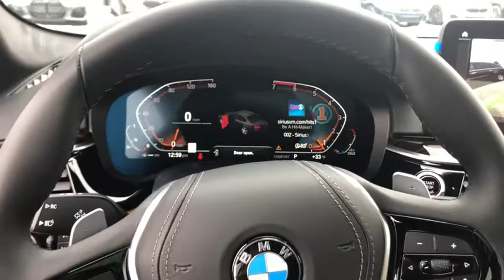2021 BMW 530i Schaumburg, Barrington, Arlington Heights, Hoffman Estates, St. Charles, IL W21162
Jet Black New 2021 BMW 530i available in Schaumburg, Illinois at Patrick BMW. Servicing the  Barrington, Arlington Heights, Hoffman Estates, St. Charles, IL area.

Patrick BMW
700 E Golf Rd.

Brand New 2021 BMW 5 Series 530i xDrive it is well equipped with several options and highly sought after features. Come to Patrick BMW in Schaumburg and take it for a test drive around town. At The Patrick Dealer Group you can be sure you are getting a quality vehicle with first class treatment from one of the top dealers in Chicago. Stop by for a complimentary car wash and let us prove to you why you won't want to shop anywhere else for you next vehicle purchase. AWD, Cognac w/Perforated SensaTec Upholstery, Active Driving Assistant, Apple CarPlay Android Auto Compatibility, Auto 'tilt-away' Steering Wheel, Auto-Dimming Door Mirrors, Auto-Dimming Rear-View Mirror, Automatic Temperature Control, BMW Assist eCall, BMW TeleServices, Brake assist, Chrome Line Exterior Trim, Connected Package Pro, ConnectedDrive Services, Convenience Package, Electronic Stability Control, Emergency communication system: BMW Assist eCall, Enhanced USB Bluetooth, Exterior Parking Camera Rear, Fineline Ridge Wood Trim, Front Bucket Seats, Front Center Armrest, Front Dual Zone A/C, Fully Automatic Headlights, Garage door transmitter, Heated Door Mirrors, Heated Front Seats, Heated Steering Wheel, Illuminated Entry, Leather Shift Knob, Leather Steering Wheel, Live Cockpit Pro w/Navi, Lumbar Support, Memory Seat, Navigation System, Perforated SensaTec Upholstery, Power Front Seats, Power Moonroof, Power Tailgate, Radio: AM/FM Audio System, Remote Engine Start, Remote Keyless Entry, SiriusXM w/360L, Split Folding Rear Seat, Sport Seats, Sport Steering Wheel, Steering Wheel Memory, Steering Wheel Mounted Audio Controls, Turn signal indicator mirrors, WiFi Hotspot. We believe you deserve it all. That's why at Patrick BMW, you'll experience luxury value. What do you get when shopping for a vehicle at Patrick BMW? -Transparent True Car Pricing -Flexible Payment Options -Ability to shop from home, work or on the road -5 Easy Online Buying Steps with Patrick Direct or call -Online trade-in evaluations -Consulting instead of selling -Test drive from home or work -Professional and Trained BMW Staff We hope your journey with us continues after you purchase. Visit PatrickBMW.com, under LEARN MORE to read about our commitment to you. It's a Patrick thing! Additional offerings include -Easy options for you to service your BMW with Patrick Direct Service and BMW certified service team. -Order genuine BMW parts, accessories or apparel from home, work or on the road. -Encore training of your new BMW with a BMW Genius. -Optional BMW warranty extension plans, maintenance plans protection add-ons tailored to your needs. -Turn-In, Upgrade, Trade-In or Sell Your Car with the Patrick Exchange. -Patrick Auto Body and BMW Certified Collision Repair in Schaumburg Naperville, IL. Find Patrick BMW, a BMW new used car dealership near you in Schaumburg 1 mile west of Woodfield Mall, 30 miles west of Chicago, 25 miles northwest of Oak Park, IL. or 37 miles northeast of downtown Naperville IL. Taking Care of You Every Day, That's the Patrick promise! We do our best to be as accurate as possible with our listings descriptions. We do ask that you verify equipment, mileage, pricing with a client advisor prior to purchasing. Pricing is subject to change without notice.